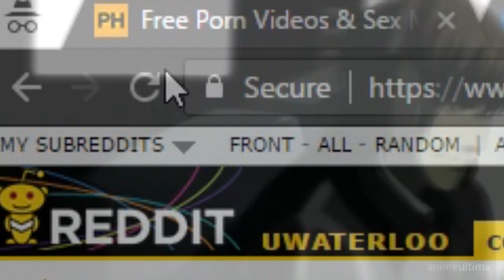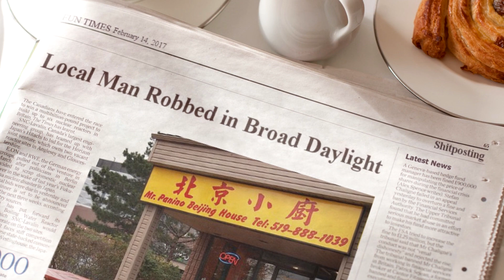How to get a girlfriend at the University of Waterloo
Or at least how people expect to get a girlfriend

300 Violin Orchestra - John Quintero
Dj Herax - Brooms - The Sorcerer's Apprentice - I Got Fantasia
Believe me - Steins; Gate